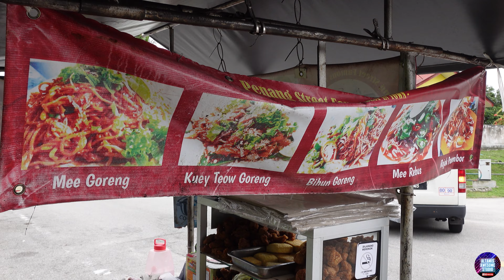PENANG STREET Famous Mee Goreng IPOH